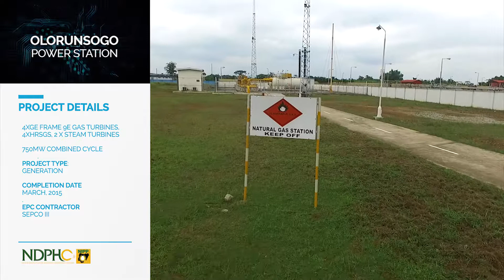Olorunsogo Power Plant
Operating Company: Olorunsogo Generation Company Limited

Location: Olorunsogo, Ogun State

EPC Contractor: Sepco III Electric Power Construction Corporation of China

Project Consultant: Oska-Jo and Partners Limited

Configuration: Four Gas Turbines (GE Frame 9E Gas Turbines), Two Steam Turbines

Capacity: 754MW (ISO) and 676MW (Net)